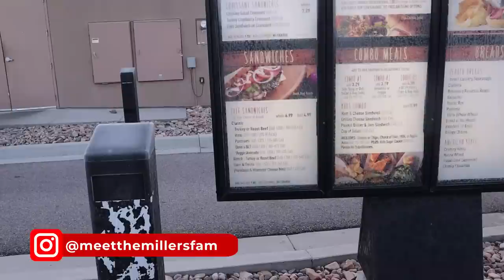Birthday Surprise! Birthday Special!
More Below 👇🏻👇🏻
Watch the real life of Meet the Millers,  young family vloggers, sharing their daily lives, (Derek, Bre, Brielle, Boden, Ember, Cosy and Baby Jensen).  Our content is PG! Lifestyle, motherhood, parenting channel. Not made for children under 13.
More Below 👇🏻👇🏻
Category
People & Blogs